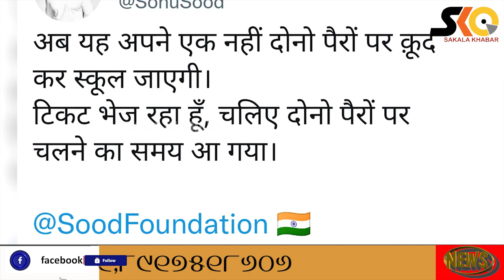ଗୋଟିଏ ଗୋଡରେ ଛୋଟେଇ ଛୋଟେଇ ୧ କି.ମି ସ୍କୁଲ ଯାଉଛନ୍ତି ଚତୁର୍ଥ ଶ୍ରେଣୀର ଛାତ୍ରୀ ସୀମା।